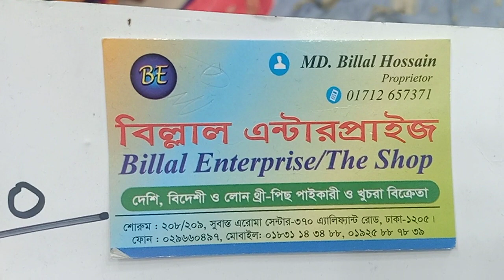ঈদের ধামাকা বুটিক্স থী-পিছ কালেকশান।